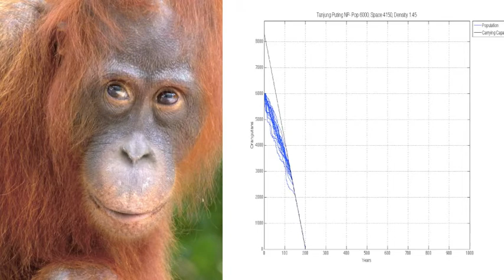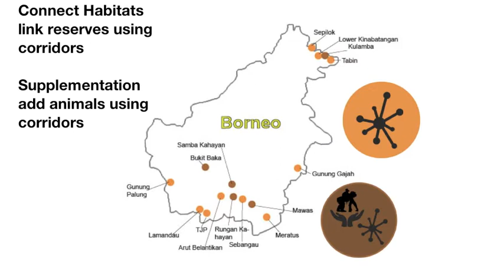Emma Freedman Google Science Fair 2013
Emma Freedman, teen scientist and conservationist, presents her findings for Google Science Fair 2013.  Emma's work shows the scope of the problem and introduces strategies of how to save the orangutans.

ALL PHOTOS AND GRAPHICS CREATED BY EMMA FREEDMAN